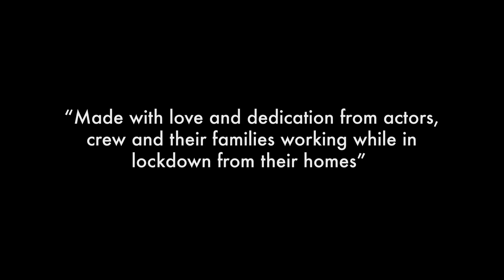Types Of Addicts During Lockdown | Ft. Nikhil Vijay, Mehek Mehra | Arré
As Lockdown 4.0 is here already, it has created a more tense and stressful situation than before. Staying quarantine for so long is difficult for everyone but it is tougher for the addicts! There are many types of addictions in India, some serious and some weird ones but what are the funniest ones?

So, Alright is here with their new video Types of Addicts during Lockdown featuring Nikhil Vijay and Mehek Mehra that shows some of the addictions that we all are facing this lockdown. So if you are also addicted to something that you can't do during this lockdown, then watch ahead this full video till the end.

Follow Alright for the best of comedy, romantic videos, sketches, and hard-core entertainment.

For more such lockdown, quarantine, comedy and Hindi entertainment videos do check out this amazing playlist by Alright

About the actors:
Nikhil Vijay: Nikhil Vijay is an actor and writer, known for Gullak (2019), ImMATURE (2019) and Weekends (2018). He has done various videos with Alright as well including Thoughts during Suhagraat, Couples during the honeymoon, and many more. Follow Nikhil Vijay on Instagram to know more about him

Mehek Mehra: Mehek Mehra is an actor whom you can see in various web series. Mehek Mehra is known for his amazing acting skills and bubbly nature. You can watch videos like Girls Sleepover, Long Distance Relationship by Alright to see more from Mehek Mehra. So to know more about Mehek Mehra follow her on Instagram as well

Harshpal Singh: Harsh Singh is a writer as well as an actor. He is famous for his comedy roles. You can watch Harsh Singh in various Alright videos like Finding love in-cab When the teacher met gangster and many more. To know more about Harsh Singh follow him on Instagram as well

More about Alright: Alright isn't just a word, it's an emotion, a feeling. It is something that can make us feel better in a fraction of a second. Alright, it is the premium fiction Hindi entertainment channel that you should be watching because it will make you feel 'alright'! If you love watching short funny videos on The Timeliners, Filtercopy, The Viral Fever then you would love watching Alright!

The Alright Squad has been successful in creating Hindi entertainment videos that deal with the day to day life struggles of every Indian middle-class family and romance of couples. Be it a relationship with your father, a fight which happens between every dadi and Nani, or thoughts which couples go through while dating or on their honeymoon, we have been successful in depicting the real-life problems of every Indian family and couples.

Alright is your one-stop-shop for when you're looking for some Hindi entertainment comic relief in life? When life gets too hard and you need to lighten the mood, tune into Alright. The funny videos and sketch Hindi comedy on Alright will have you smiling in no time at all. If you love watching short funny videos on The Timeliners, Filtercopy, The Viral Fever then the mini webseries on Alright will make you nod along in agreement because they bring the deep-rooted sensibilities of middle-class India to the fore.

But that's not all! Alright is also a great digital platform for students, struggling artists, theatre performers, and anyone who has a soft corner for Hindi entertainment and Hindi comedy. We love to discover hidden talent and showcase it for the world to enjoy. If you love watching short funny videos on The Timeliners, Filtercopy, The Viral Fever then you would love watching Alright! Alright is a game-changer for all those who aspire to create Hindi entertainment fiction content of premium quality. It gives a platform to both upcoming as well as established artists who love to tickle people's funny bone. Sketch Hindi comedy, web sketches, short videos, really funny videos - you name it and you'll find it on Alright. the lockdown bachelors in lockdown funny videos 2020